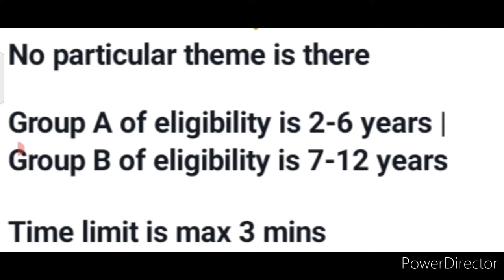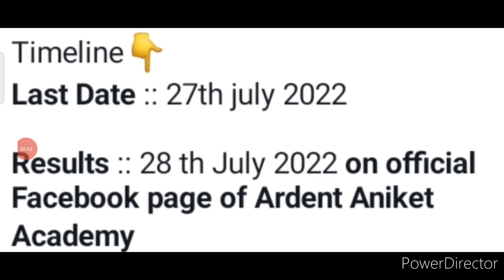Online Competition 2022🥰Win GiftHampers🏆🥇Chance To Win Attractive Prizes💟Poem Recitation Competition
3 Best A4 size Drawing books set in affordable amount